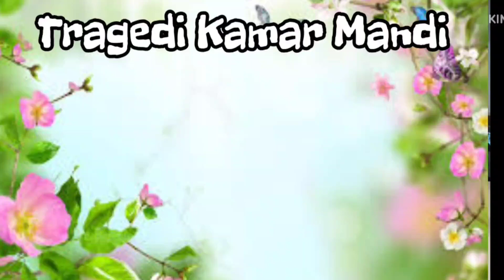Tragedi Kamar Mandi Line Dance - Choreo Nicole Nadia- by Dealova Line Dance Kebumen